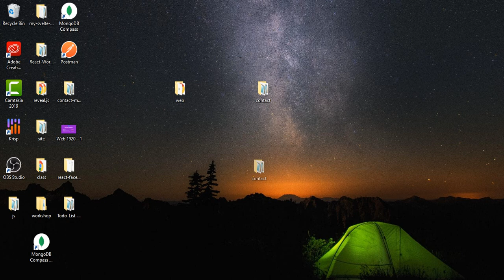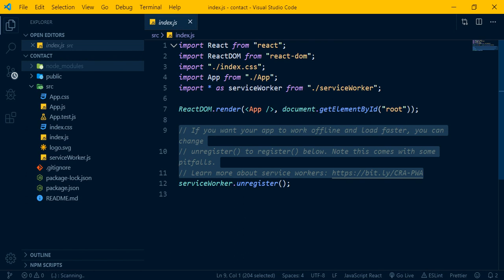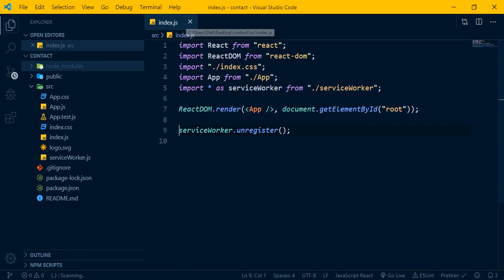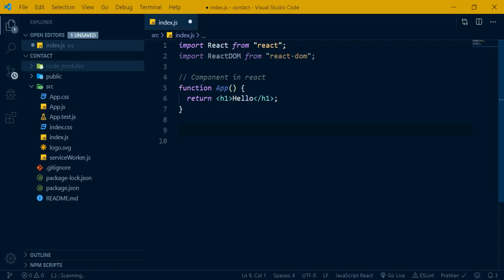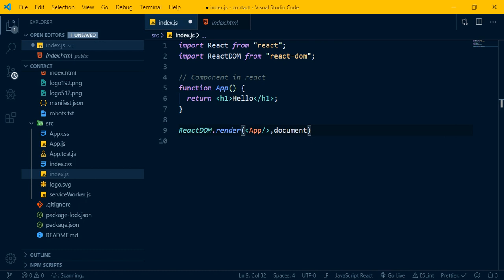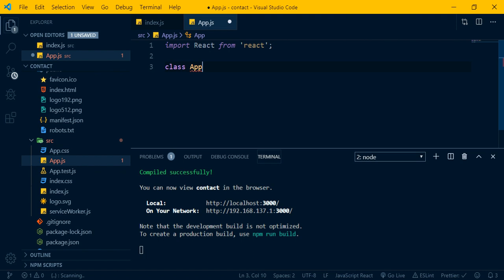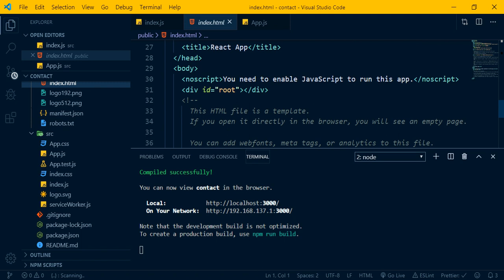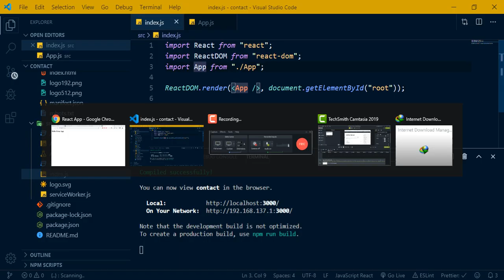React Tutorials #4- Component, webpack and babel